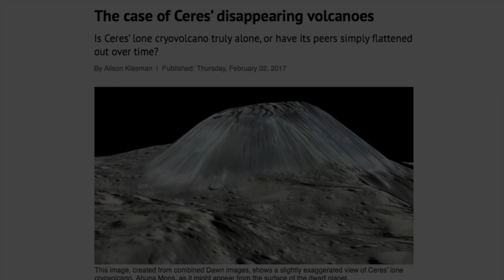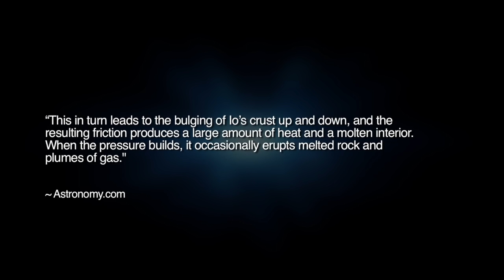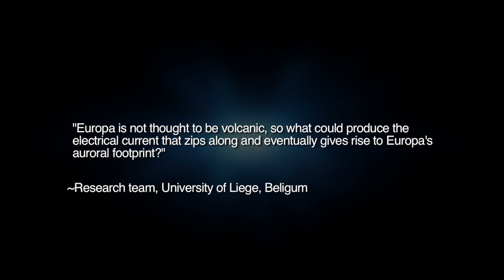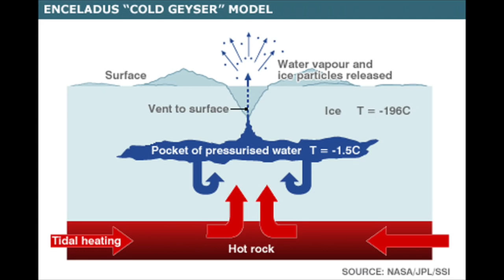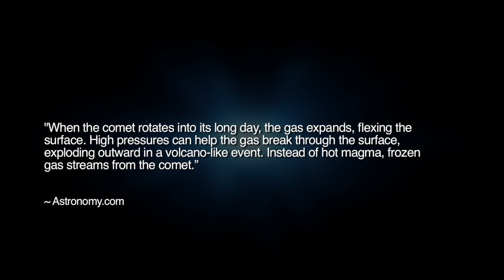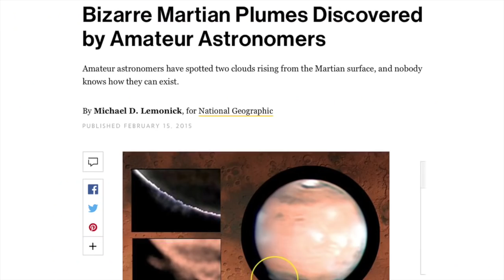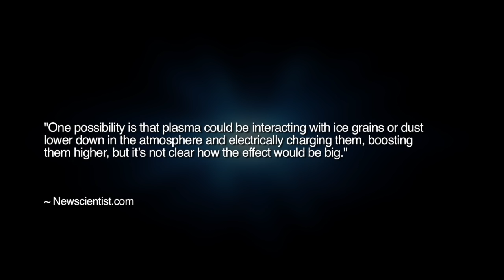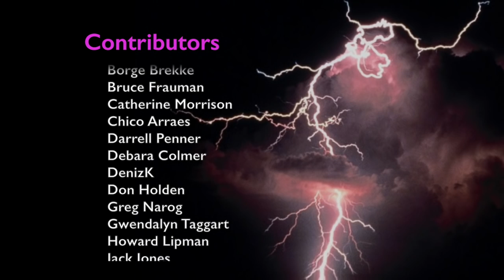Cryovolcanoes or Electrical Discharges? | Space News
New scientific reports propose that volcanism on various bodies throughout the solar system is more pervasive than scientists ever previously believed, supposedly occurring even on comets. One form of volcanism that scientists have proposed for icy moons and dwarf planets is cryovolcanism or ice volcanoes. However, as we discuss in this Space News episode, recent discoveries have only created increasing problems for cryovolcano models. What alternative explanations does the Electric Universe offer?

Source story – Planetary scientists are turning up volcanoes everywhere they look